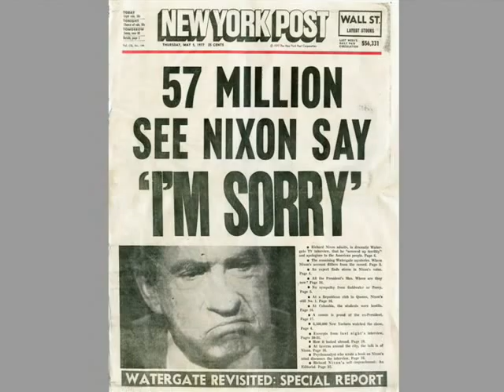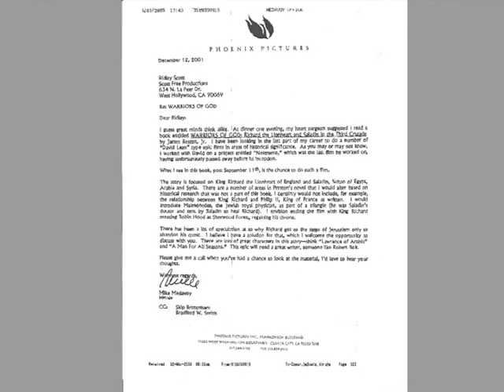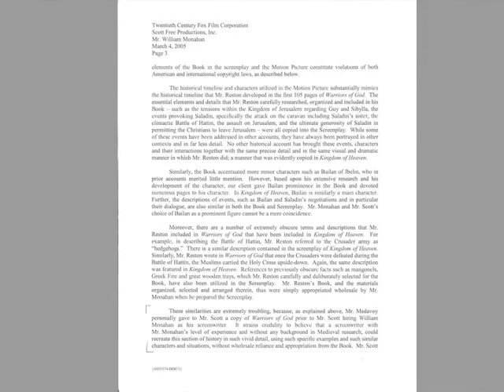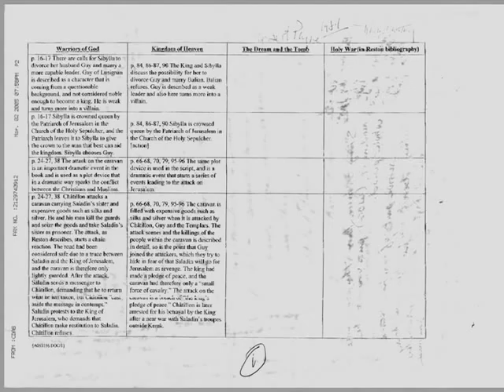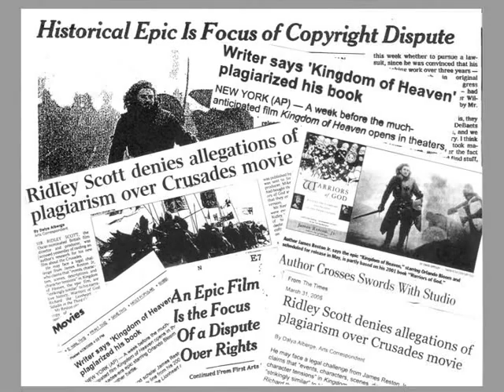History and the Movies: An Historian Writes a Screenplay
The process of compressing history into drama often generates sharp tensions between the historian and the dramatist. As James Reston Jr. will testify, the historian usually feels a sinking disappointment as the dramatist explains what it will take to capture and hold the attention of an audience. When Reston was asked to write a screenplay based on his own 2005 book, "Dogs of God: Columbus, the Inquisition, and the Defeat of the Moors," he leapt at the chance to resolve and to control the historian/dramatist tension.